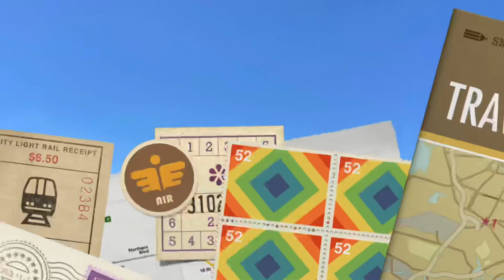Ep 15 - I drive a boat on Lake Argyle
We hired a boat and I got to drive it around Lake Argyle, a massive lake in WA! We also check out Australias most photographed swimming pool at the Lake Argyle Discovery Park.